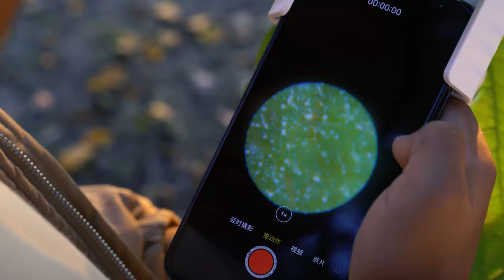Zoom 120x ! View details on your Smartphone. Tiny microscope can be attached to the phone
This is a small microscope with LED light and clips to be attached to the mobile device. It has simple clean mechanics and is easy to use. This microscope is inserted into the mobile phone with a maximum thickness of 3 mm, so it will work on almost any mobile phone without damaging it.

You can use it like inspection devices, or for hobbies like insects observation, jewelry making, etc. 😀

160029G